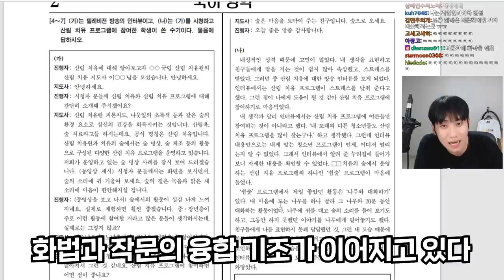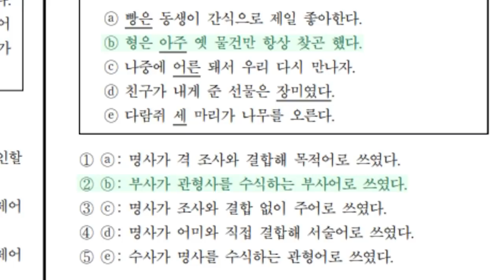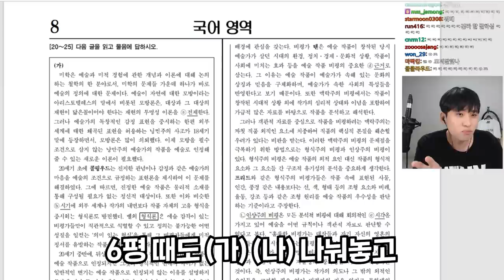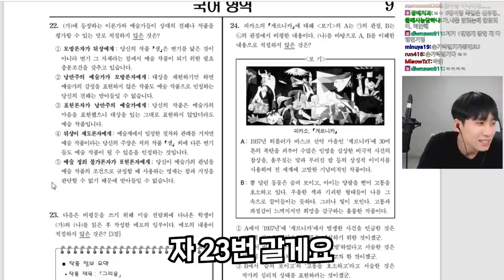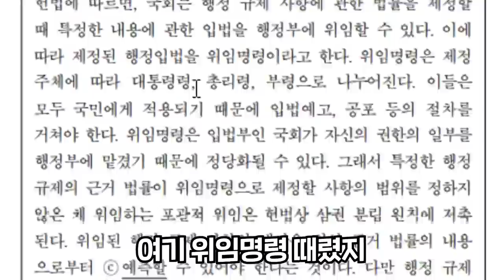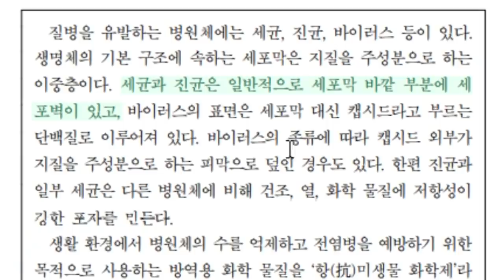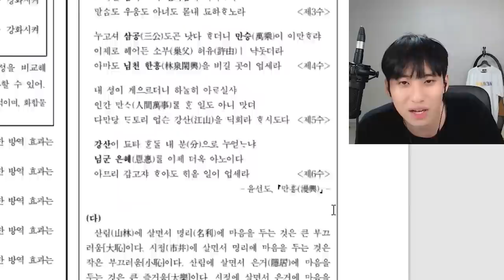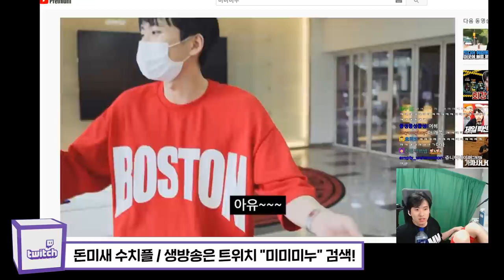코로나 때문에 9모 망쳤다고? 그래 일단 울지말고 들어와봐 국어부터 보자